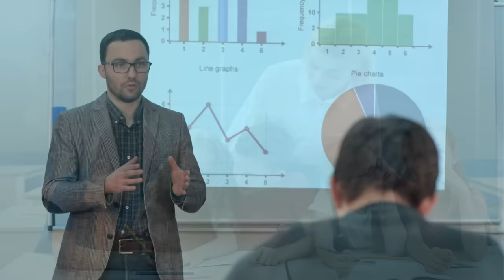Мужчина спас умирающего волка. Но дальше произошло невероятное!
Пётр был профессиональным геологом. Ещё в школе, когда все его одноклассники гадали, кем они хотят стать, он уже твёрдо знал, на кого пойдёт учиться. Родился и жил он вместе с родителями на Урале. Там эта профессия особенно в почёте.